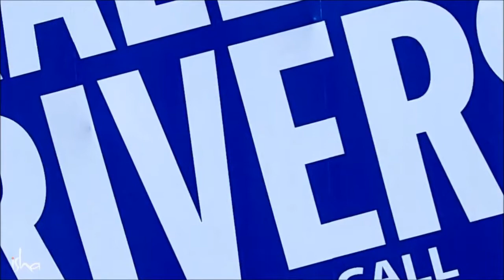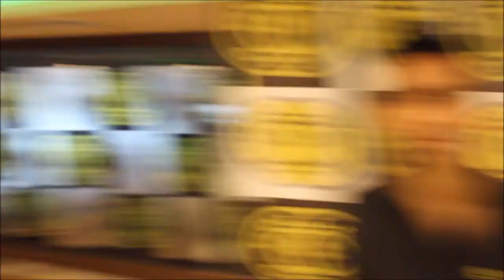Rally for Rivers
Gold’s Gym India supports Rally for Rivers. A nationwide awareness campaign to revive our rivers. Ganga, Krishna, Narmada, Kaveri – many of our great rivers are depleting fast. If we do not act now, the legacy we hand over to the next generation will be one of conflict and deprivation. These rivers nurtured and nourished us for thousands of years. It is time we nurture and nourish them back to health.